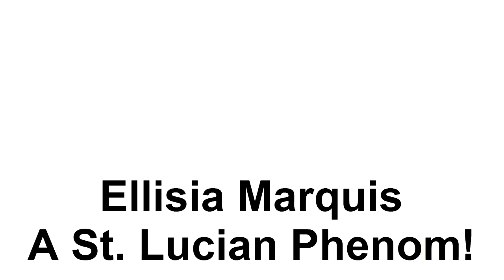Marvellous Marquis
Still just 20, Marquis can be found training with the men's national team at weekends. Born in St. Lucia in the beautiful community of Dennery, she is a leader and rising star in women's football in the Caribbean.